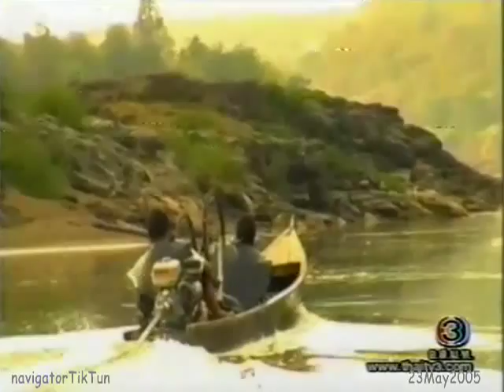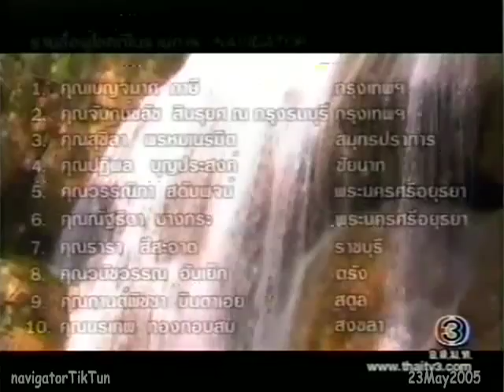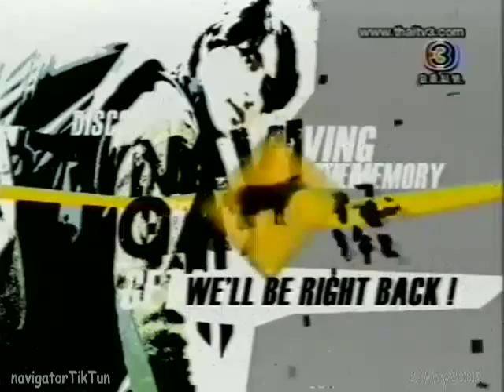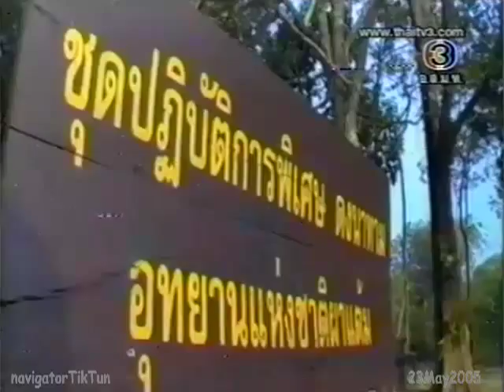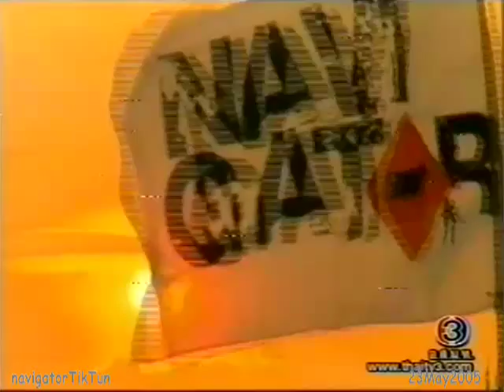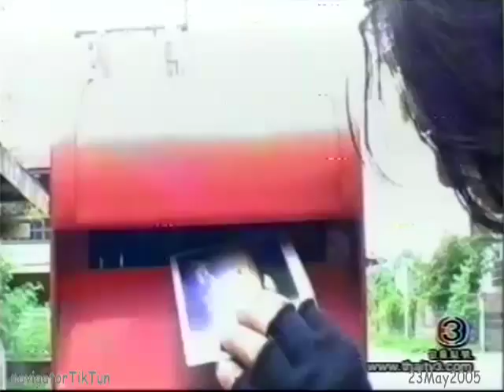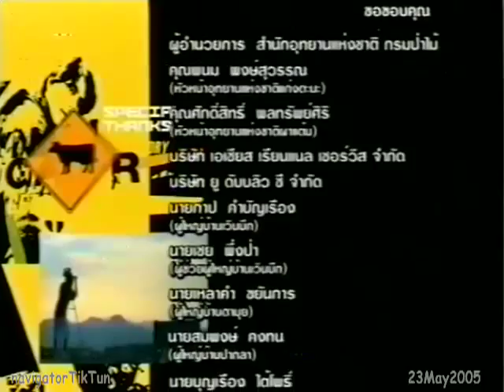Navigator 23May05 ผาชนะได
ผาชนะได
จ.อุบลราชธานี ชมหาดวิจิตรา ผาเจ็ก ผาแต้ม หมู่บ้านปากลาหมู่บ้านสุดท้ายของตะวันออก ลานหิน เสาเฉลียงคู่ ดูพระอาทิตย์ขึ้นก่อนใครในประเทศไทย ที่ผาชนะได